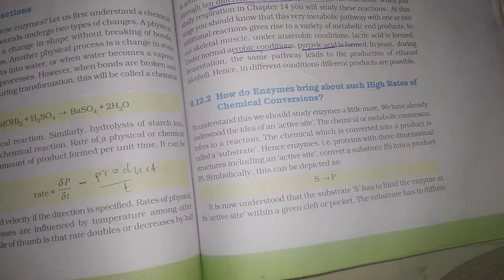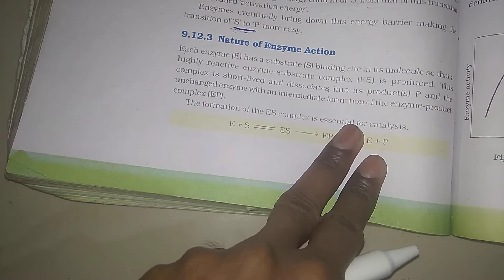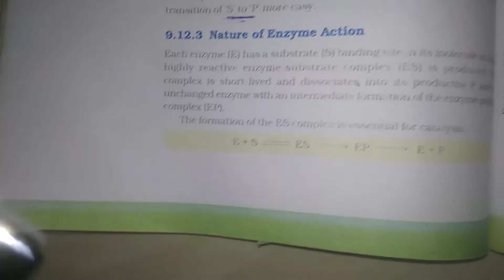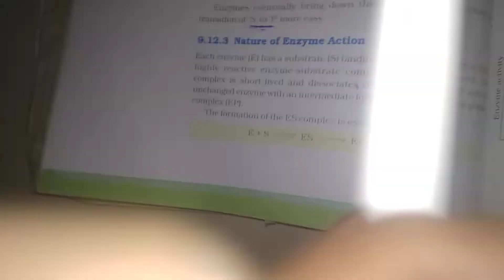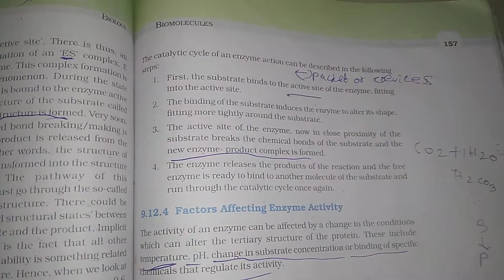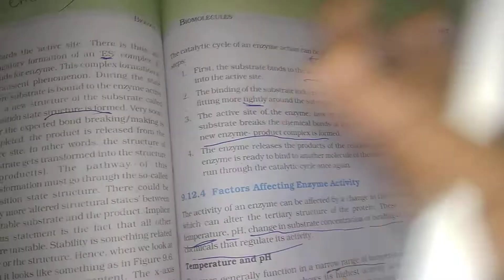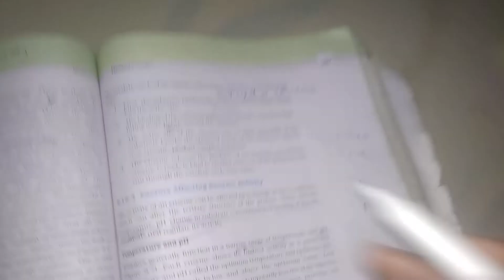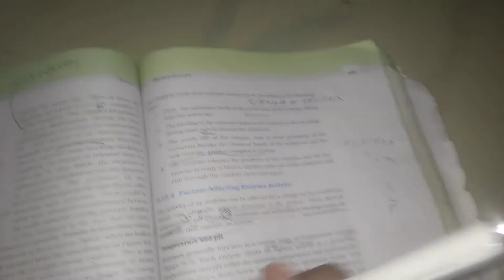part 23 video class 11 biomolecules chapter 9" nature of enzyme action " cbse board and neet 2023